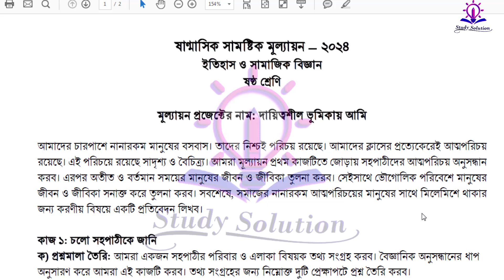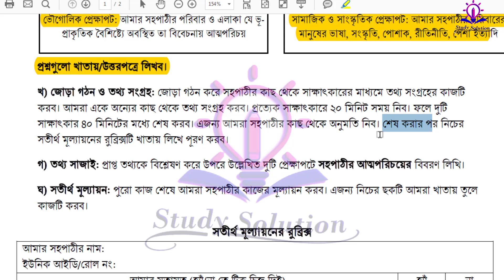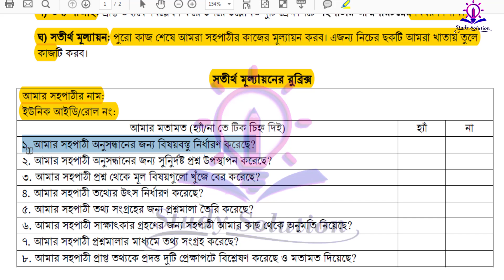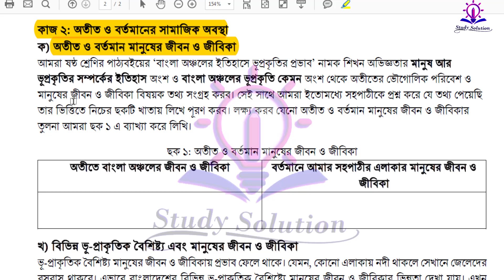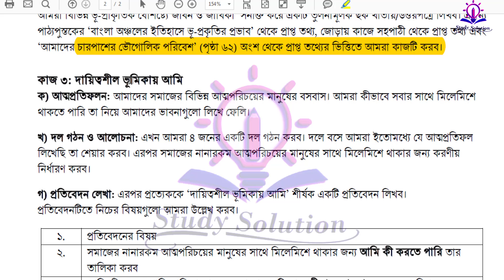৬ষ্ঠ শ্রেণির ইতিহাস ও সমাজ বিজ্ঞান মূল্যায়ন প্রশ্নোত্তর Class 6 Shanmashik Mullayon 2024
Class 6 Half Yearly Exam 2024: Detailed insights and preparation tips.
    Class 6 Sanmashik Mullayon Syllabus: Complete syllabus breakdown and study materials.
    ৬ষ্ঠ শ্রেণির অর্ধ বার্ষিক পরীক্ষা সিলেবাস: Bengali syllabus for the half-yearly exams.
    Class 6 Exam Routine 2024: Timetable and exam schedules.
    Class 6 History and Social Science Sanmashik Mullayon: In-depth study guides and question patterns.
    History and Social Science Sanmashik Mullayon Class 6: Specialized content for History and Social Science assessments.
    Class 6 Mullayon Porikkha 2024: Preparation strategies and practice tests.
    ৬ষ্ঠ শ্রেণির ষান্মাসিক মূল্যায়ন ২০২৪: Bengali language assessment tips.
    ৬ষ্ঠ শ্রেণির ইতিহাস ও সমাজ বিজ্ঞান অর্ধ বার্ষিক পরীক্ষার প্রশ্ন: Sample questions and past papers for History and Social Science.
    ৬ষ্ঠ শ্রেণির ষান্মাসিক মূল্যায়ন ইতিহাস ও সমাজ বিজ্ঞান প্রশ্ন: Practice questions for the semester evaluation.